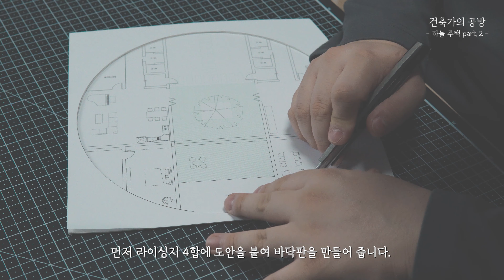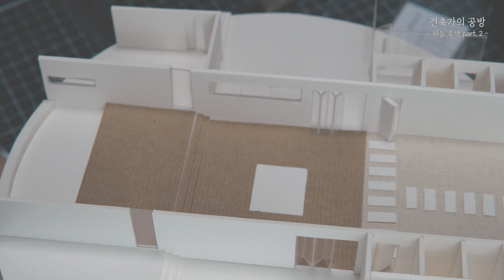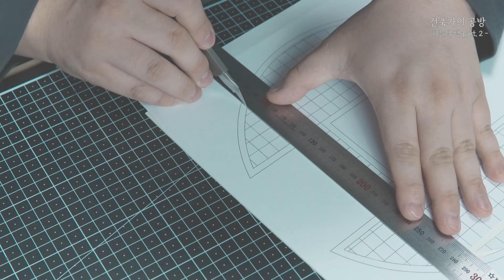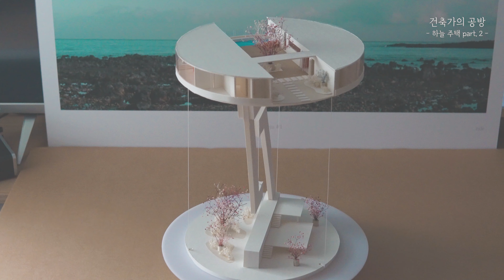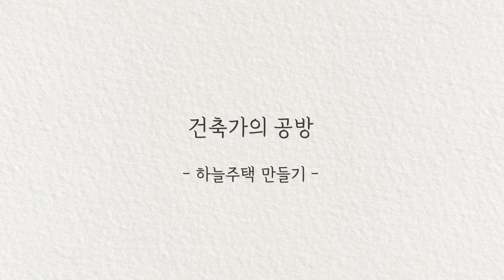공중부양하는 하늘주택 만들기, tensegrity로 // 건축가의 공방 / 건축모형 만들기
안녕하세요 건축가의 공방입니다:)

저번 영상에서 스케치했던 공중부양하는 하늘주택을 만들어봤습니다
공중부양하는 느낌은 tensegrity를 활용했습니다
tensegrity는 중력을 거스르는 모습으로 보이지만
구조물이 중력 방향으로 떨어지는 힘과
가운데 수직부재가 받아주는 힘이 균형을 이루는 상태입니다

이번 건물은 상당히 컨셉적인 건물이지만
건축을 쉽게 접근할 수 있는 계기가 되었으면 합니다ㅎㅎ

앞으로도 많은 시청부탁드립니다!! :)

* 제 도안은 a3기준으로 작업이 됩니다.
   a4는 분할이 많아서 오차가 심할 수 있어서 a3도안을 사용하시는걸 적극 추천드립니다:)

//사용재료
- 라이싱지 2,4합 (바닥 및 벽체)
- 연질 아크릴 0.5t (유리)
- 우드락 (tensegrity 구조물)
- 프리저브드 플라워 미니 안개 (조경)
- 모시지 (외부 조경)
- 종이나라 공예용 본드, 우드락 본드
- 띠 양면테이프 1t
- 사람모형 1/100 scale
- 3d 프린터 (가구)